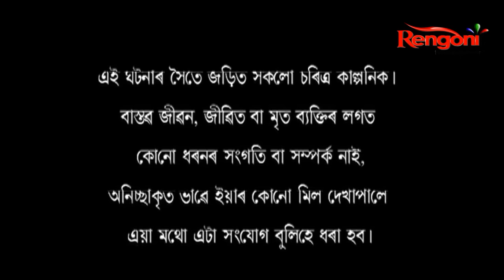Radhika || EP- 137 || 01.03.2021